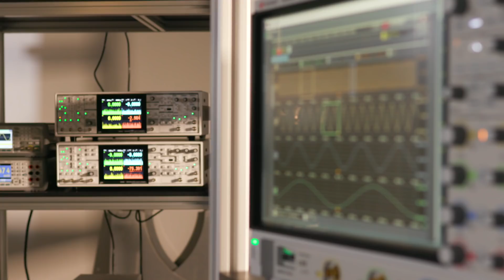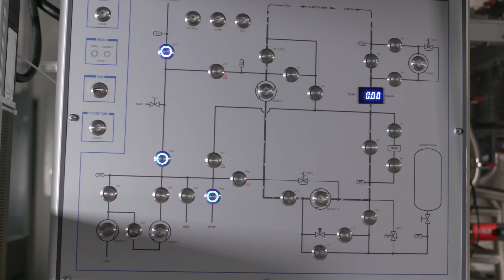Case Western Reserve University turns to Microsoft and quantum computing to improve MRI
Case Western Reserve University is leveraging the power of quantum computing to improve the MRI experience, making it faster, cheaper and more efficient.